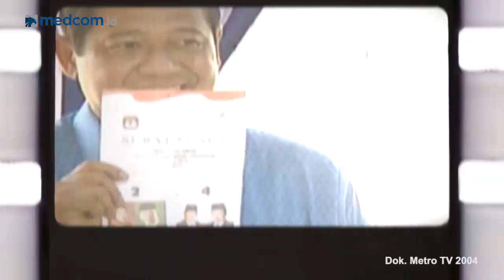Metro TV Milestone: Pemilihan Presiden (2004)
Metro TV hadir dan selalu menyajikan beragam peristiwa penting yang terjadi di berbagai penjuru Indonesia. Pada tanggal 5 Juli dan 20 September 2004, Metro TV menjadi media yang terdepan memberitakan Pemilihan Umum (Pemilu) yang paling bersejarah di Indonesia. Pada Pemilu 2004 warga negara Indonesia berhak memilih secara langsung, Presiden dan Wakil Presiden. Pilpres tersebut diselenggarakan dalam dua putaran dan dimenangkan oleh pasangan Presiden Susilo Bambang Yudhoyono dan Wakil Presiden Jusuf Kalla.